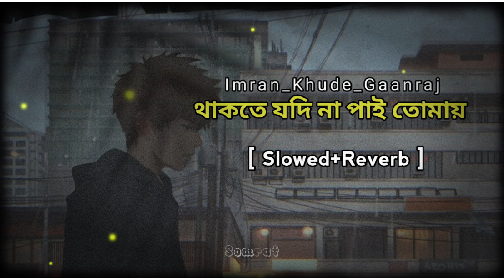থাকতে যদি না পাই তোমায় | Jodi Naa Pai Tomai |[Slowed + Reverb ] Lofi | Bangla Lofi Song.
থাকতে যদি না পাই তোমায় || Thakte Jodi Na Pai Tomai || Slowed + Reverb Lofi || Bangla Lofi Song.

So that we can make more videos for you

Contract

Thakte Jodi Na Pai Tomai
Voice : Imran ( Khude Gaanraj)
Lyric , Tune & Music :
Album :
Label : Channel I

holder. If owner have problem with content then
remove the song, THANKS.

🎧 UseHeadphones

ALL CREDIT GOES TO THE ORIGINAL OWNER OF THE MUSIC IN THIS VIDEO, I DO NOT MEAN TO STEAL ANYTHING, ONLY JUST SLOWED DOWN AND ADDED REVERB, THIS IS ONLY FOR ENTERTAINMENT PURPOSES